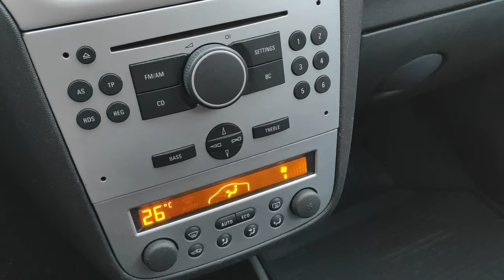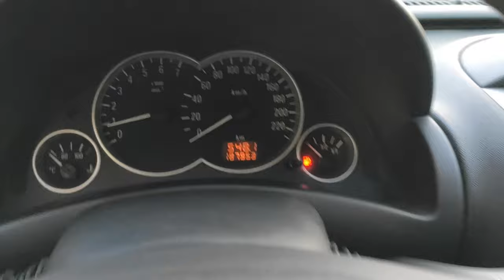Opel Corsa C Lift 2005r Klimatyzacja automatyczna